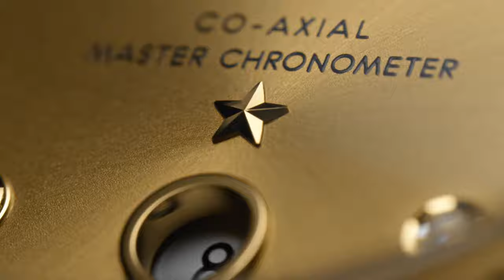My Choice Kaia Gerber | OMEGA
Model Kaia Gerber is a fashion super nova with a down-to-earth attitude. Discover why she’s happy to embrace uncertainty and how perfectly our Constellation suits her style.